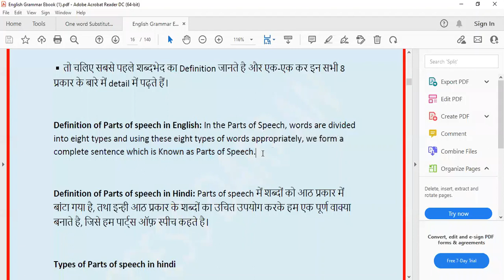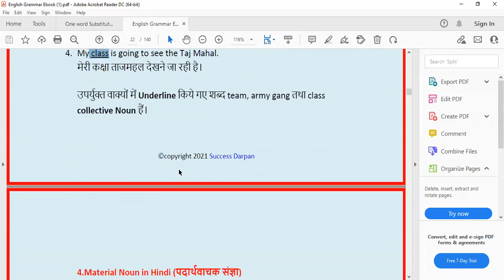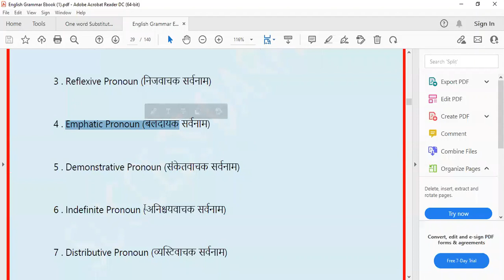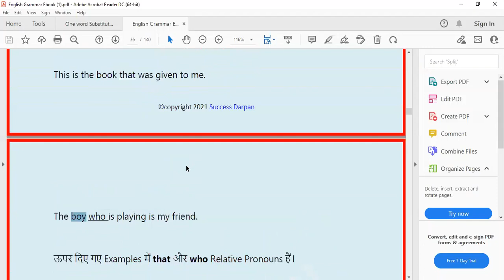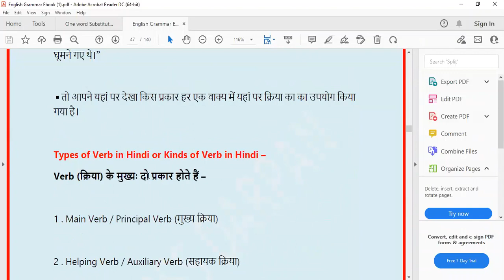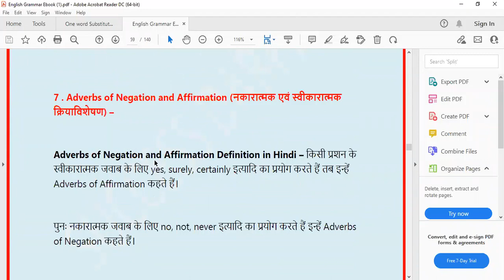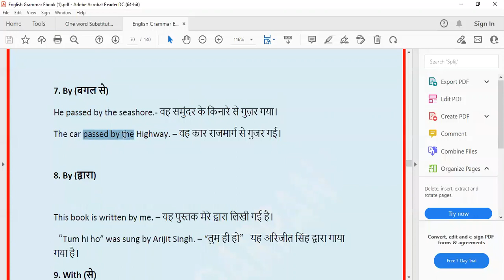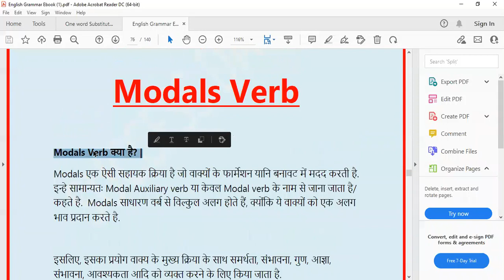Spoken English | Educate Punjab | Win Your English 31-10-2021